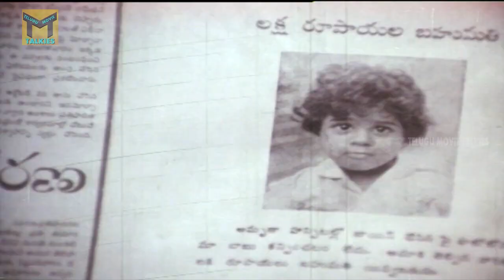Maharajasri Mayagadu Telugu movie Scenes || Krishna || Sri Devi || Telugu movie talkies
Watch